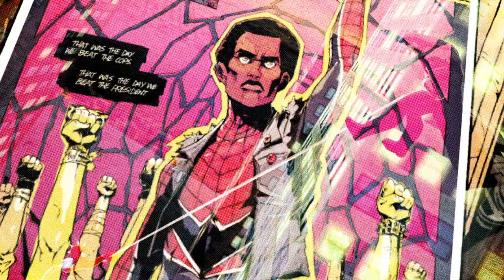Spider-Man Unlimited: Spider Verse Continues - Trailer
Gehe tiefer ins SpiderVerse und entdecke das neueste Update von Spider-Man Unilmited!